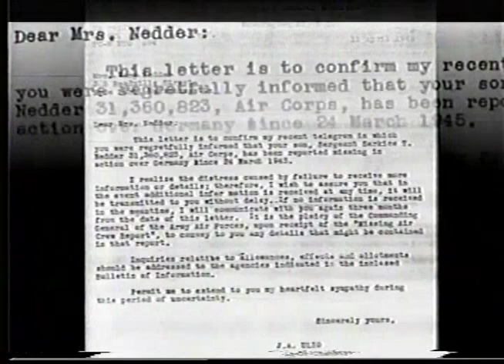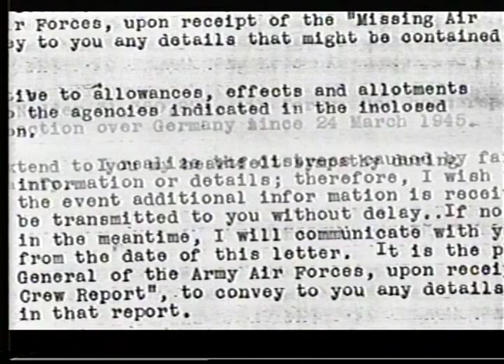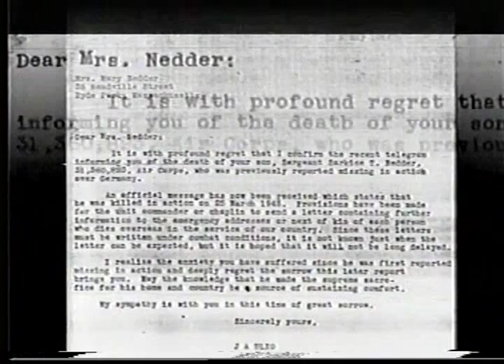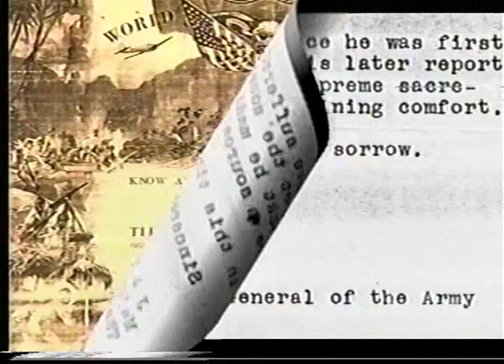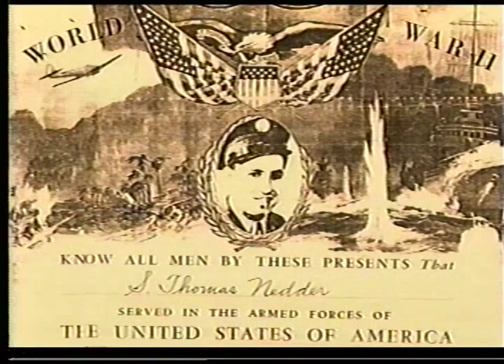Sarkice T Nedder 1921-1945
Sarkice T Nedder.   WWII